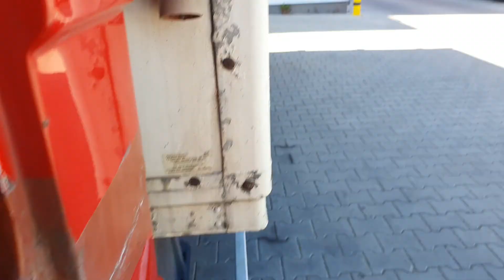VOLKSWAGEN L80, 4.3 D, Refrigerated truck, Steel / Steel